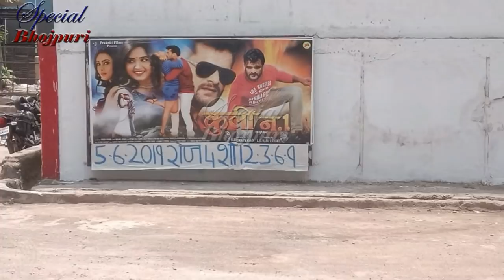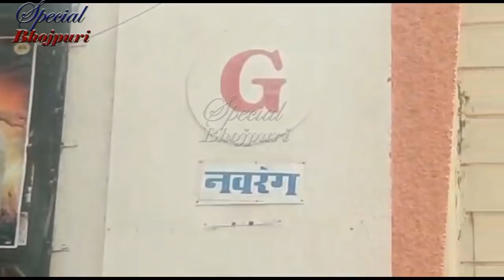जानिए किसकी फिल्म हिट हैं सिनेमा घरो में खेसारी या पवन ....|| PAWAN , KHESARI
जानिए किसकी फिल्म हिट हैं सिनेमा घरो में खेसारी या पवन .|| PAWAN SINGH , KHESARI LAL YADAV ||